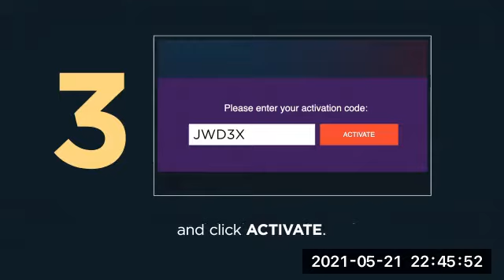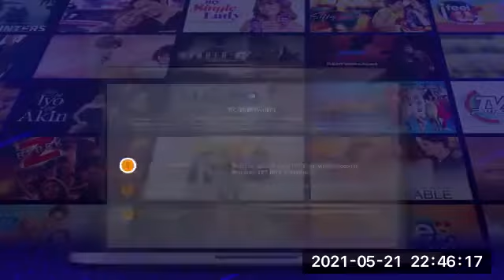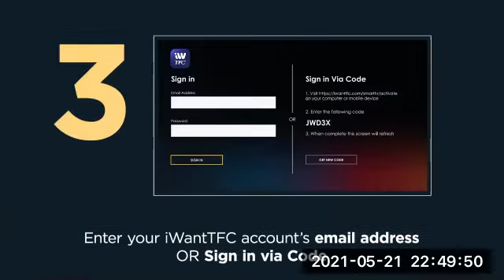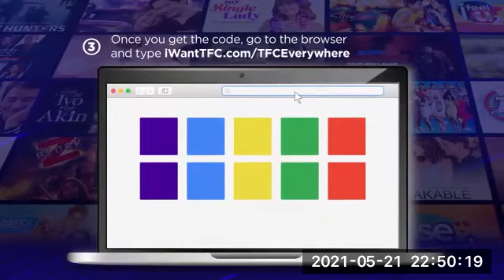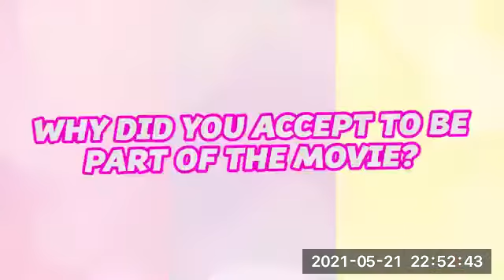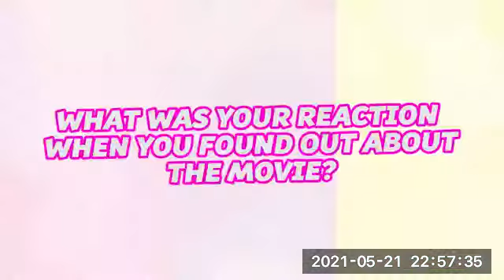'MOMSHIES' GLOBAL MEDIACON FRIDAY, MAY 21, 2021🔔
TFC The Filipino Channel  presents the Global Media Event tonight for "MOMSHIES"  (starring Karla Estrada, Melai Cantiveros, Jolina Magdangal, Jason Francisco, Thou Reyes, Manuel Chua, Jhai'ho, Mitoy Yonting , Miko Gallardo, Juliana Parizcova Segovia, Pia Moran, Eris Aragoza, Francis Mata, Johannes Rissler, et al) to be shown starting May 28th on KTX , iWantTFC and other streaming platforms!